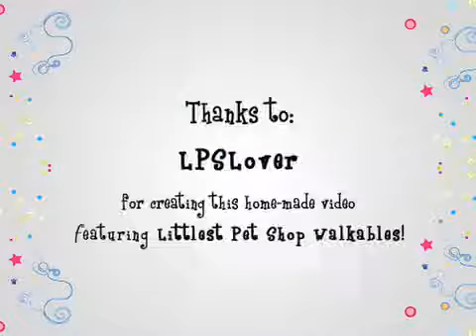Littlest Pet Shop Sir Napoleon and the Elixir of Life (part 3) Fan Video By: LPSLover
Sir Napoleon, Lady Josie and Fortuna find the sea witch, but will she give them the Elixir of Life? Come back soon to find out if Sir Napoleon and Lady Josie are able to save the Queen! Discover Littlest Pet Shop by visiting